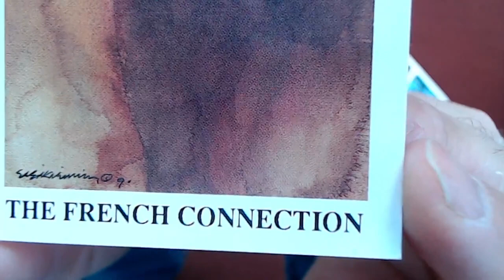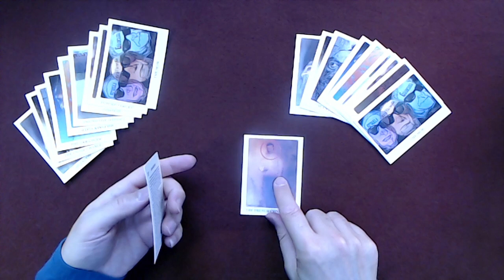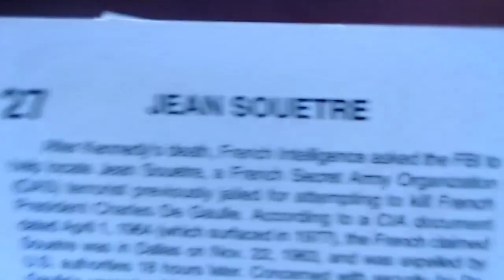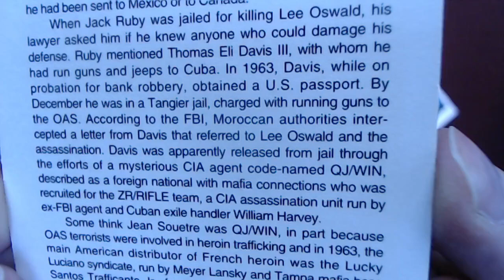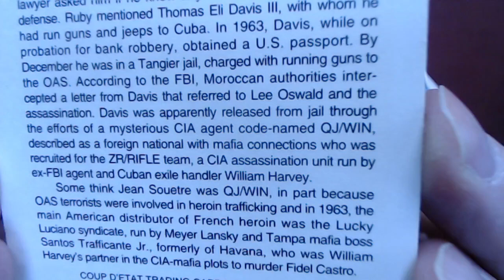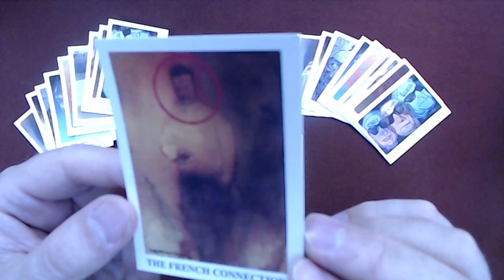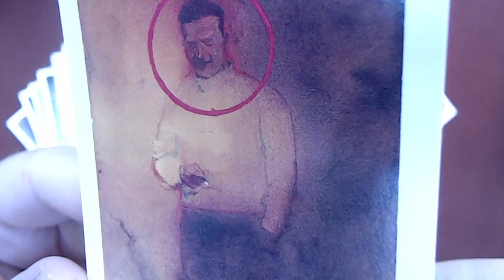Coup D'etat: The Assassination of John F Kennedy #27: Jean Souetre, The French Connection, JFK ASMR